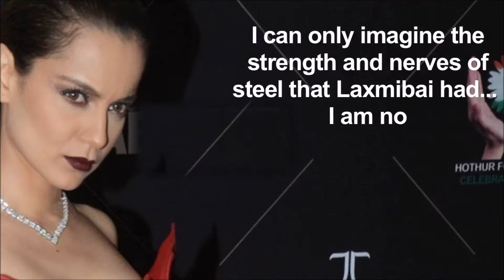Kangana Ranaut 'Manikarnika' FIRST LOOK out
Actress Kangana Ranaut is honoured to tell the story of Rani Laxmibai through her forthcoming period drama "Manikarnika: The Queen Of Jhansi", and calls it an iconic role. The makers -- Zee Studios and producer Kamal Jain -- on Wednesday released the first look of the film. The makers chose Independence Day to launch the first official poster, given the significance of Rani Laxmibai in India's freedom struggle.